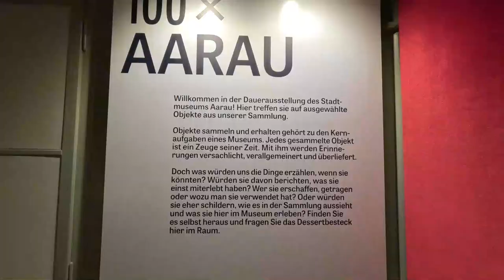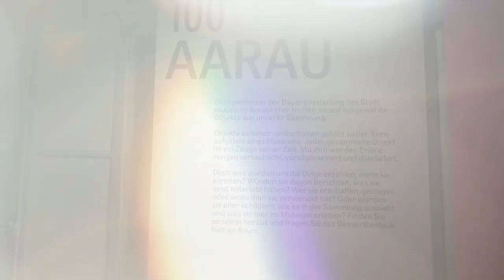VLOG#68: Aarau's Timeless Charm: Exploring the Enchanting Old City of Aargau, Switzerland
Step back in time and join me on a mesmerizing journey through the enchanting old city of Aarau! As we wander through its cobbled streets and historic alleys, we'll immerse ourselves in the rich tapestry of Swiss heritage and uncover the secrets that lie within these ancient walls.

The old city of Aarau, nestled along the banks of the tranquil Aare River, exudes a unique charm that captivates visitors from near and far. Its well-preserved medieval architecture transports us to a bygone era, where every building has a story to tell. The picturesque town square, dominated by the elegant City Hall with its distinctive clock tower, stands as a proud testament to the city's historical significance.

As we meander through the narrow streets, lined with charming cafes, boutique shops, and art galleries, we'll witness a blend of old-world charm and contemporary creativity. The warm and welcoming locals add to the city's allure, always ready with a friendly smile and a genuine desire to share their love for Aarau.

One cannot miss the iconic landmarks that adorn the old city's landscape. The magnificent Aarau Castle, perched majestically on a hilltop, offers breathtaking panoramic views of the surrounding countryside. Inside its walls, history comes alive, and we can imagine the tales of knights and noble families that once graced its halls.

Throughout our journey, we'll explore quaint museums that showcase the city's fascinating history, from its early beginnings to its rise as a significant center of commerce and culture. The exhibits will leave us in awe of the resilience and ingenuity of the people who shaped Aarau's destiny.

The old city also boasts verdant parks and green spaces, providing a serene escape from the hustle and bustle of modern life. Strolling along the Aare River promenade, we'll feel the gentle breeze on our faces and hear the soothing sounds of the water, creating a tranquil ambiance that allows us to unwind and connect with nature.

As the sun sets over the old city, the atmosphere takes on a magical glow. The beautifully illuminated buildings and enchanting street lamps create a romantic ambiance that is perfect for an evening stroll. Don't forget to stop by the local eateries to savor delicious Swiss cuisine, such as fondue and raclette, which will undoubtedly satisfy our taste buds and leave us craving for more.

This journey through the old city of Aarau is an unforgettable experience that will stay with us for a lifetime. Whether you're a history enthusiast, an architecture admirer, a nature lover, or simply seeking a unique and charming destination, Aarau's old city has something special to offer. Join me in unraveling the hidden treasures and timeless beauty of this remarkable Swiss gem. Come along, and let's create memories to cherish forever. 🏰🌸🚶‍♀️